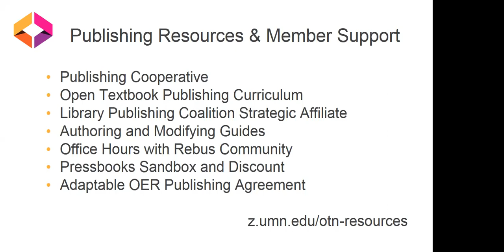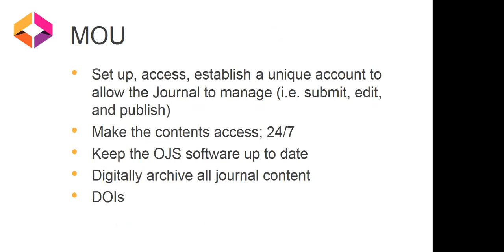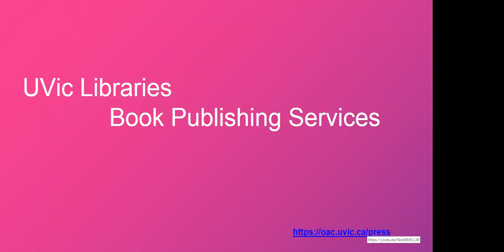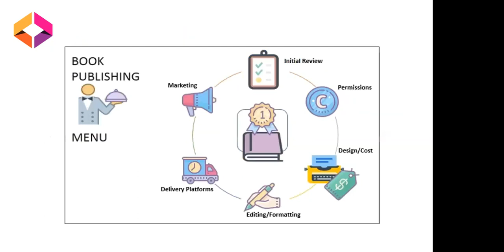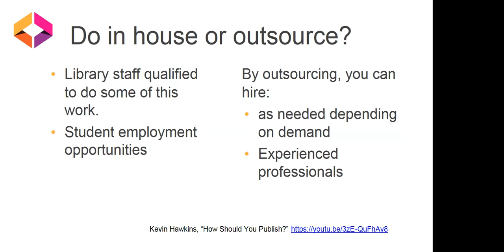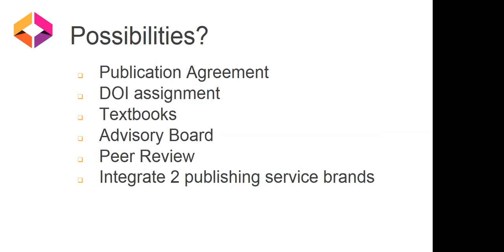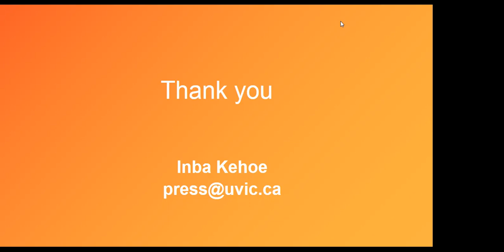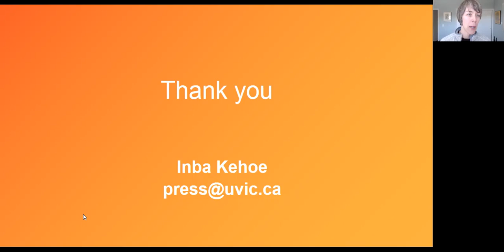Implementing a publishing program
Hosted by the Open Textbook Network, this is the final webinar in a series of three webinars about building an open textbook publishing program. In this video, Inba Kehoe, Copyright Officer, Scholarly Communication Librarian, University of Victoria Libraries, discusses the following:

- How do you evolve your program from a pilot model?
- What should your intake/application process look like?
- Who should decide what projects to take on, and using what criteria?
- How can your program advance diversity, equity, and inclusion?
- How do you figure out appropriate staffing, including how to build on existing expertise and rework job descriptions?